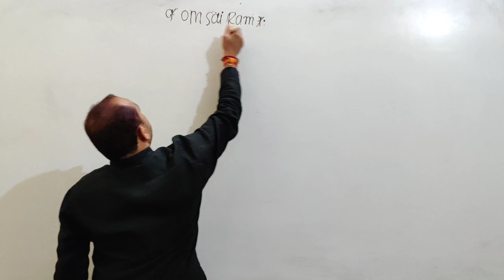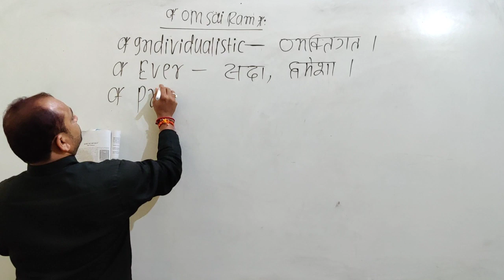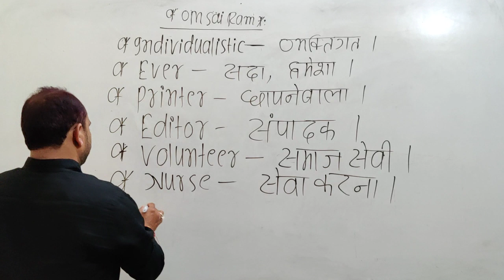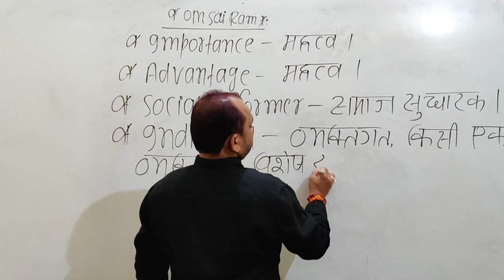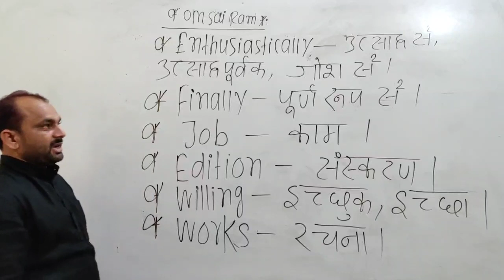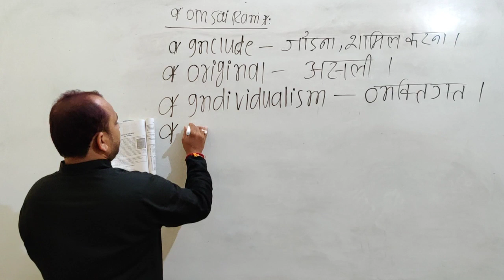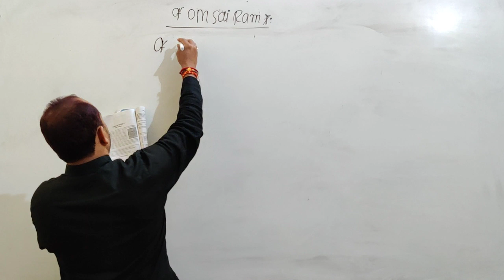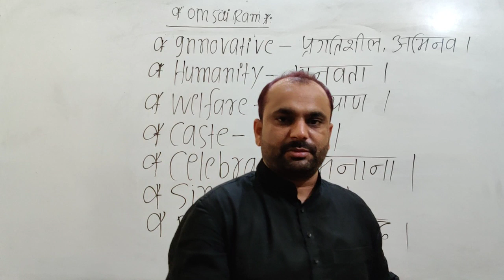Song Of Myself (word meaning) by Ranjan Sir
Under the Guidance of Ranjan Sir(English Guru): - 👉"SRIJAN CLASSES BY RANJAN SIR"  YouTube चैनल के माध्यम से घर बैठे अंग्रेजी & Chemistry & Maths की तैयारी करें बिल्कुल फ्री
👉 11th और12th का रेगुलर क्लास करने के लिए हमारे यूट्यूब के प्लेलिस्ट में जाये और पूर्ण तैयारी करें, बिल्कुल क्लासरूम के जैसा..
👉"SRIJAN CLASSES BY RANJAN SIR" यूट्यूब चैनल से बिहार बोर्ड की तैयारी बहुत बेहतरीन तरीके से कराया जाता है और हमारे ऑफलाइन कोचिंग में हजारों बच्चे अच्छी नंबर लाकर बोर्ड एग्जाम में सफलता पाएं और आज का ट्रेंड देखकर मैंने अपना खुद का यूट्यूब चैनल बनाया है जिसका नाम आप लोग को पता ही है इस चैनल को बनाने का उद्देश्य यही है कि गरीब से गरीब बच्चा जो हमारे ऑफलाइन कोचिंग में ना आ पाते हैं वह भी उदास ना हो घर बैठे तैयारी अब हमारे जरिए कर सकते हैं।

📱 Why Choose SRIJAN CLASSES BY RANJAN SIR यूट्यूब चैनल
🔴 Live Sessions
📖 Study in your own schedule anytime anywhere
👨‍🏫 JEHANABAD Best Faculty at your doorstep
💰 Quiz Question Which has been taught in the video
👉Our YouTube Channe Provided for Following State Board & B.S.E.B Exams(11th, 12th. etc) in Upcoming Examination
👉If you are about to start your Preparation Journey, Study with our YouTube Channel from Jehanabad Best Faculty

👉B.S.E.B Intermidiate Examination and much more

🛑Our Vision 🖊️:
Our Vision is to provide Best Quality Online Education for BSEB 11th, 12th, 10th, etc to all the students living in Bihar,  who can not afford to come to Jehanabad to study.

🔔🔔 Join Our Telegram Channel for Assignments
👉 Search in Telegram- SRIJAN CLASSES BY RANJAN SIR

जो जो भी व्यक्ति मेरा फोटो और मेरे चैनल के नाम रख कर फेंक चैनल बनाता है ऐसा ना करें नहीं तो पकड़े जाने पर उस पर लीगल एक्शन लिया जाएगा